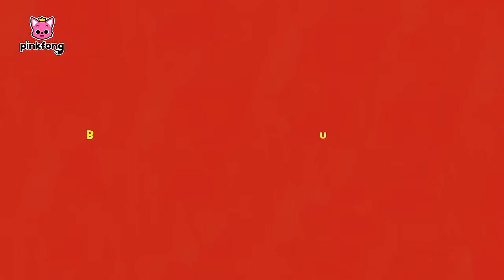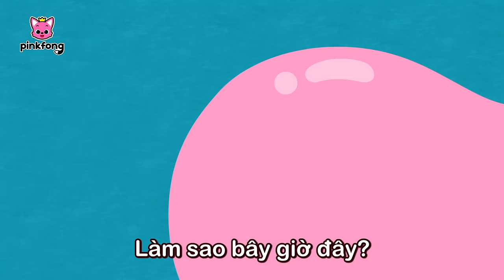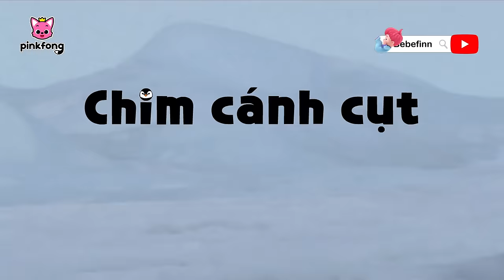Những bài hát và câu chuyện về Động Vật 🦁 +Tuyển tập | Cá Mập Con Baby Shark Pinkfong Nhạc thiếu nhi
00:00:00 Gầm!  Những bạn dã thú đáng sợ (Roar! Scary Predator Friends)
00:08:47 Cá Mập Con (Baby Shark)
00:10:09 Ăn Chuối cùng gia đình Khỉ (Monkey Banana)
00:11:37 Biến hình thành các loài vật (Animal Transformations)
00:16:01 Bạn Có Thấy Đuôi Của Mình Không? (Did You Ever See My Tail?)
00:17:21 Sư Tử (The Lion)
00:18:19 Chim Cánh Cụt (Penguin)
00:19:18 Hoang mạc diệu kỳ (This is The Savanna)
00:20:36 Đuôi Của Ai? (Whose Tails?)
00:21:39 Điệu Nhảy Rừng Xanh (Jungle Boogie)
00:23:16 Âm Thanh Động Vật (Animals Sound Fun)
00:24:24 Mình Cưới Nhau Nhé? (Will You Marry Me?)